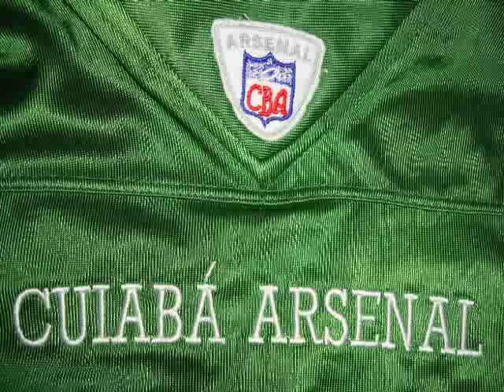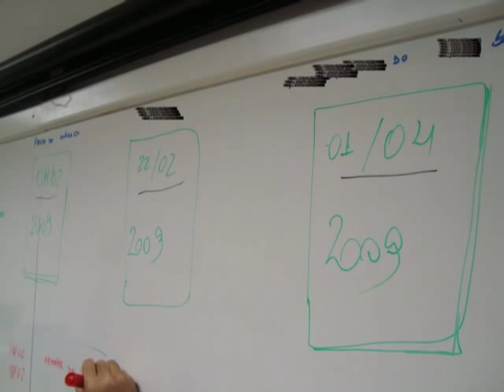Cuiabá Arsenal - 2009